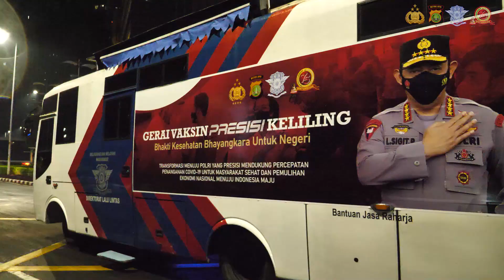Ditlantas Polda Metro Jaya : Siapkan Vaksin Keliling Untuk Warga